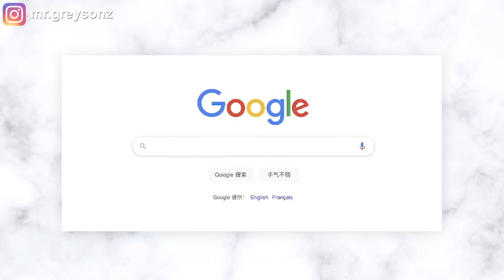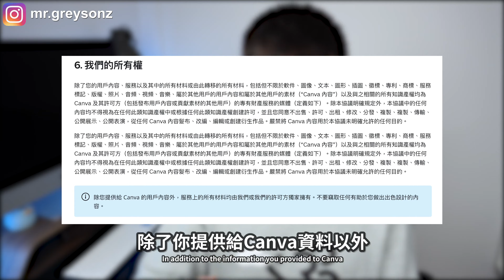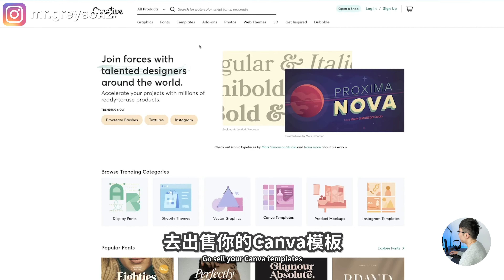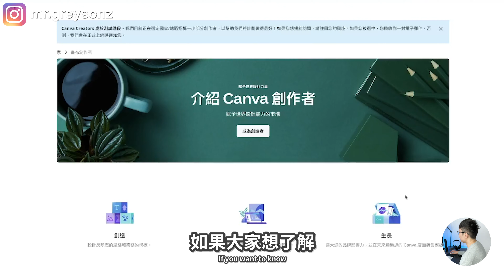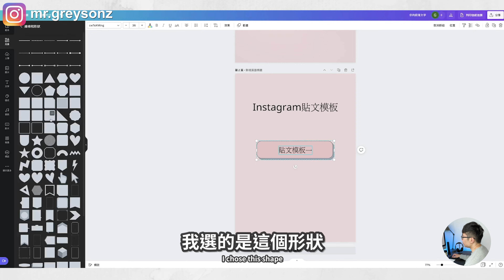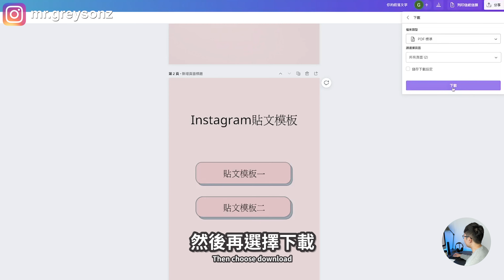【Canva賺錢】如何出售Canva模板打造副業被動收入 | 手把手教程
在我的頻道裡面，我分享了很多關於Canva的教程。但是好像沒有出過一期影片，是關於如何利用Canva賺錢的。今天就要介紹一個非常流行的利用Canva賺錢的方式，那就是出售Canva模板。這期影片會包含模板版權，如何製作模板，在哪裡出售你的模板。如果你想去建立你的副業收入，這期影片一定會給你很多啟發。

如何出售Canva模板打造副業被動收入：
0:00 介紹
0:38 Canva模板使用許可
1:45 哪裡可以出售 Canva模板
3:20 具體可以出售哪些 Canva模板
4:01 如何製作 Canva模板PDF文檔
5:50 了解更多 Canva教程